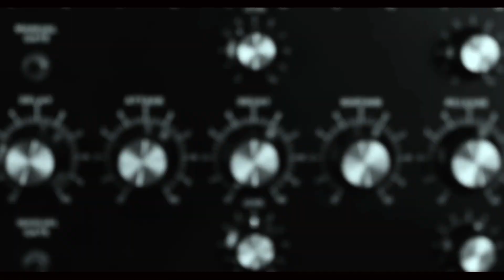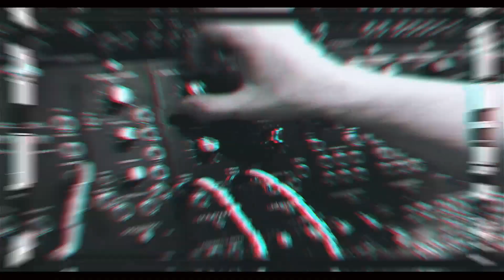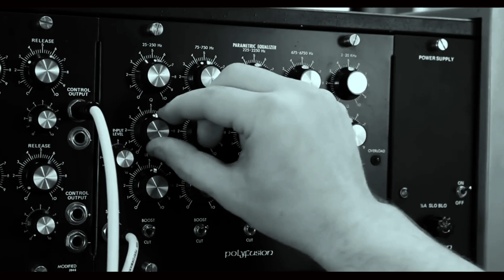AF3 VICTOR XIAHE H264